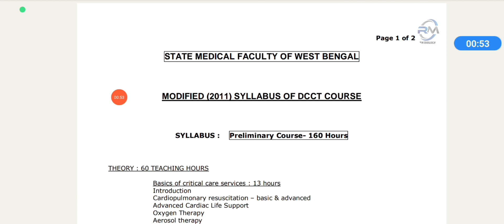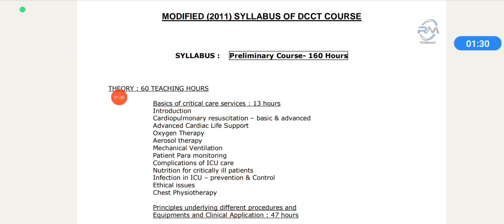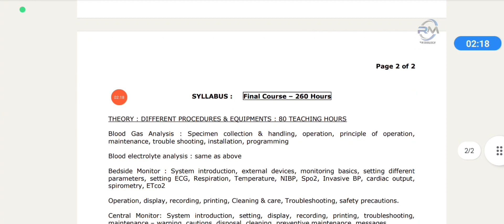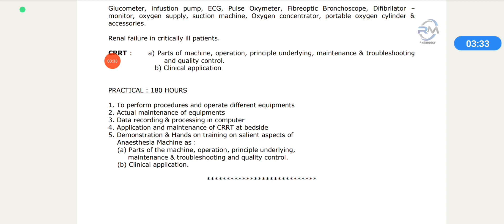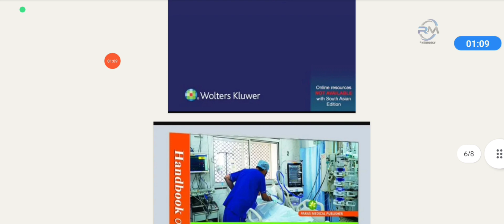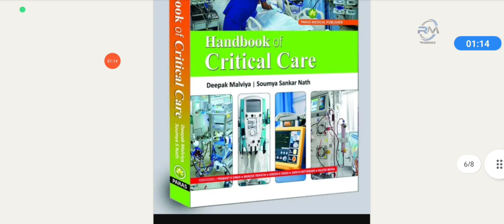SMFWBEE 2023|DCCT Course Full syllabus 2023-24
Dcct syllabus, dmlt course, paramedical syllabus, dott 2022 syllabus, dcct 2022-23,